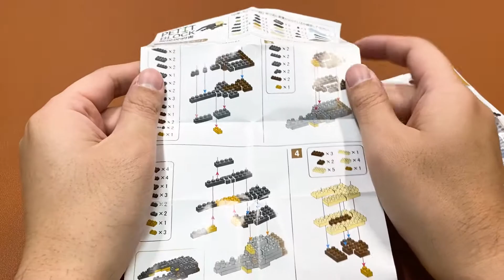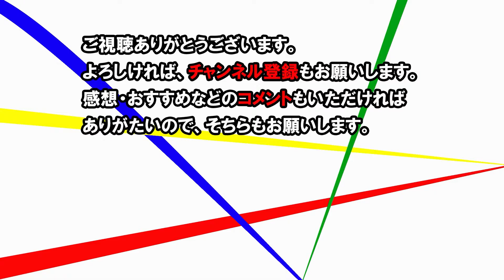ダイソー・プチブロック！虫のなかまシリーズ！2種類作ってみた！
今回はダイソーのプチブロックシリーズです。
ロボットビルダーズシリーズから気になってしまい、いろいろ買ってきたので今回は虫の仲間シリーズを作っていこうと思います。

こんな感じにできるという動画です。

◆商品に関して
　・プチブロック（ヘラクレスオオカブト）

　・プチブロック（オオクワガタ）